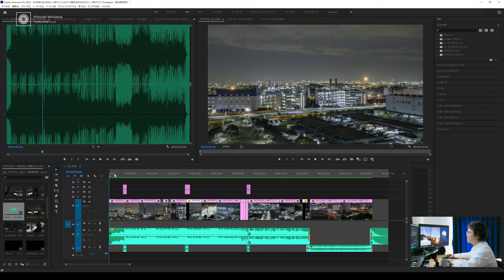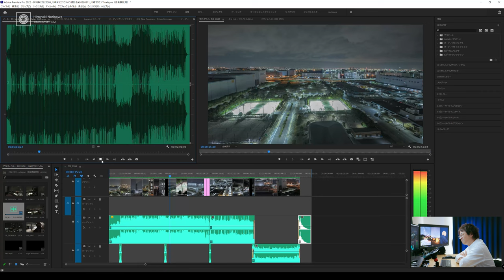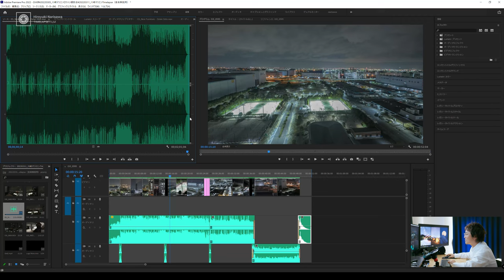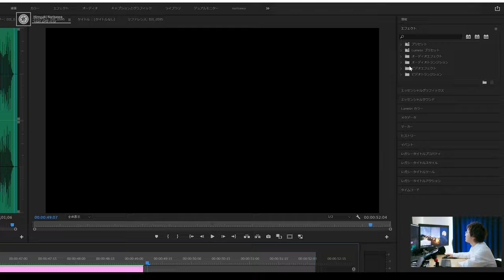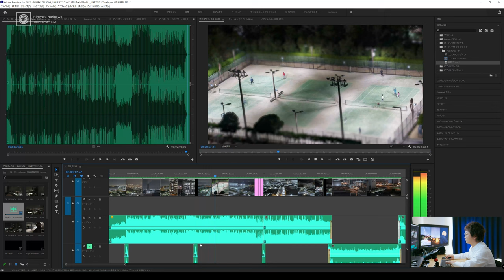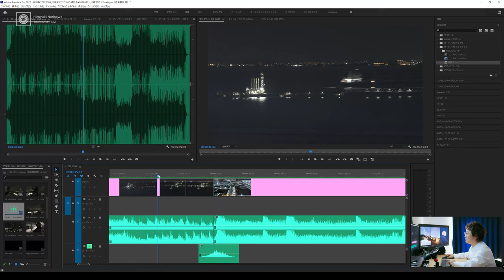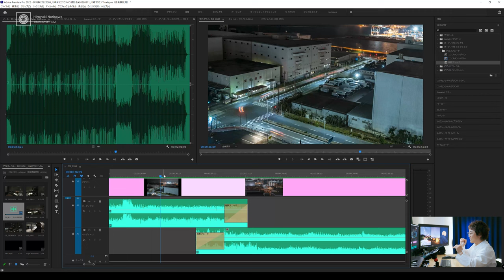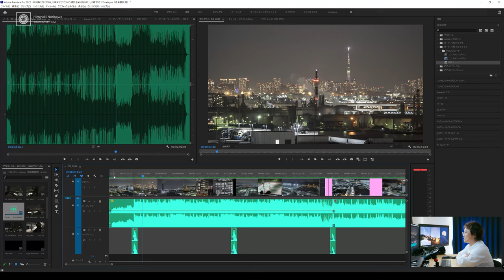【Timelapse Tutorial】動画・タイムラプス作品に合わせた音楽の編集方法をAdobe Premiereで解説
花粉症で顔がむくんでる・・・今年もきたよこの時期が・・・涙

◆新しいタイムラプス撮影のバイブル

～目次～
0:00 視聴者からの問い合わせ
1:26 参考資料やPremiereの仕様について解説
4:13 音声波形を頼りにカットできるポイントを把握しよう
7:05 終わり方を決めよう
9:20 ドラムパターンや効果音をキッカケにして編集していく
14:12 まとめ

Mic:
ZOOM H8